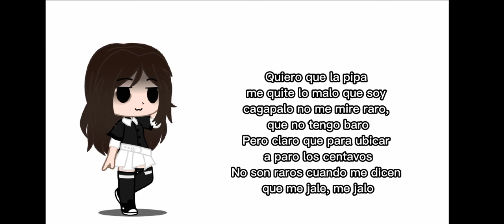El reto es cantar sin trabarse 😈🤠 PARTE 1